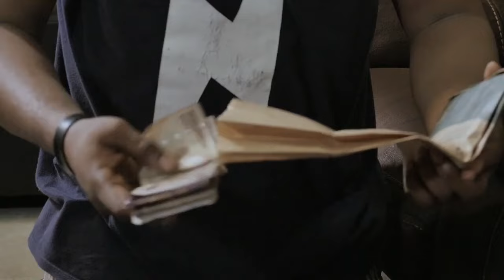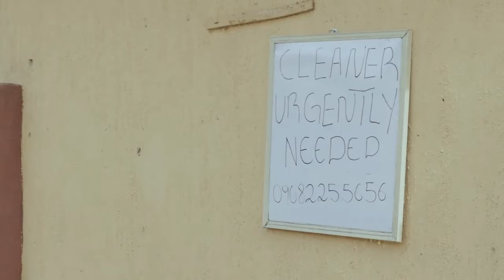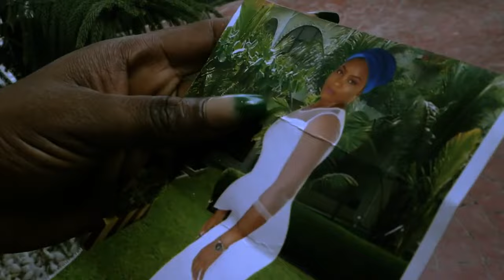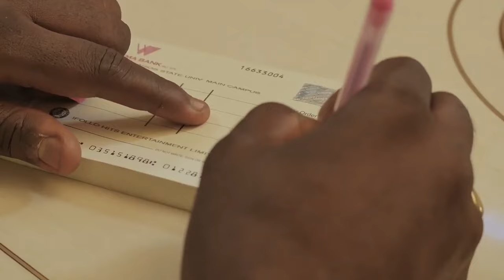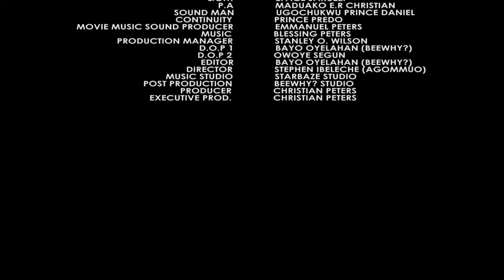True Life Story Of This Maltreated Little Girl Will Break Your Heart (SHARON IFEDI)- Nigerian Movies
This Nigerian movie tells a story of how a Christian girl used prayers to destroy her stepmother.

First-ClassTV#nigerianmovies#CANADA#JAMAICA#USA#UK#TRINIDADANDTOBAGO#africannigerianlatestmovies#ruthkadiri247#truelifestory